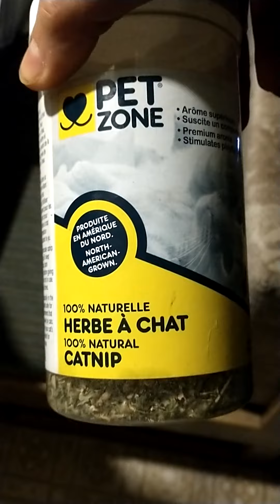Him Loves Him's Catnip. ❤️ 🐈